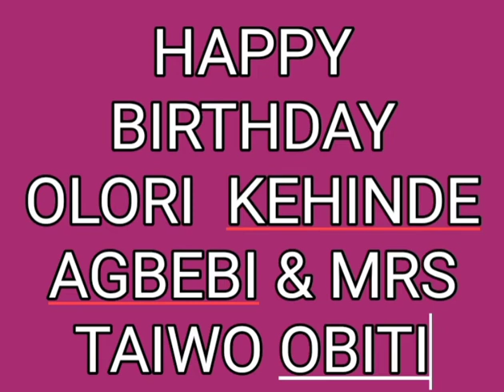SUPER MELODY BAND PLAYS FOR TAIWO AND OLORI KEHINDE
TAIWO AND KEHINDE CELEBRATES BIRTHDAY. MUSIC BY TAYOR SHOW